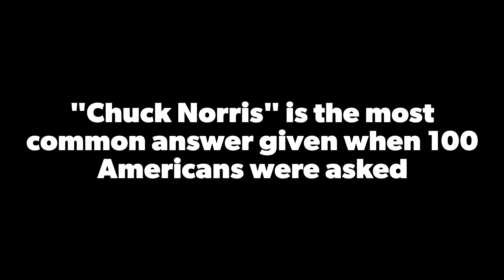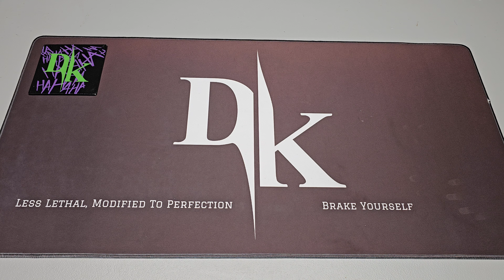Mail Call from @DawsonDave-YZF-R6 and Eric "The Animal": Kimber PepperBlaster/SOG Pentagon talk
Awesome Facebook Group for Less Lethal and Airguns for Home Defense Showing off some Dawson Dave M17/CQMF Speed Loaders and more goodies from two of my peeps